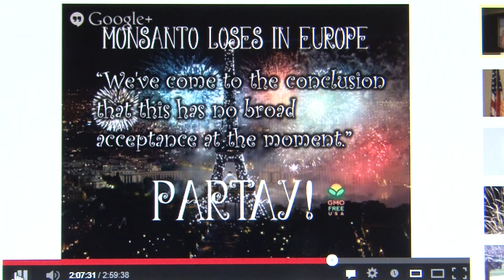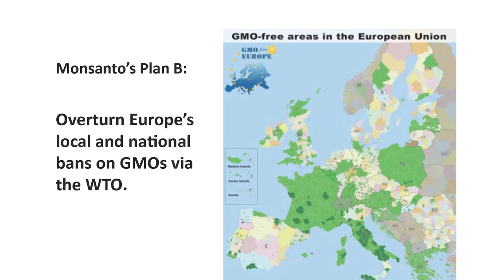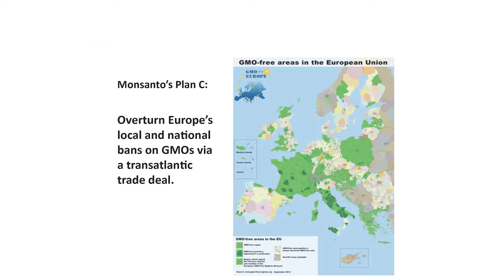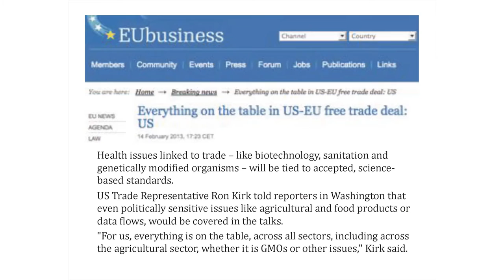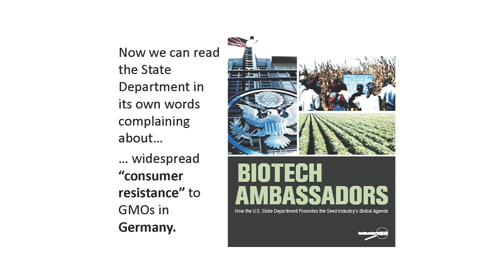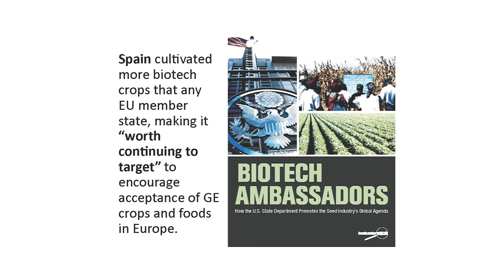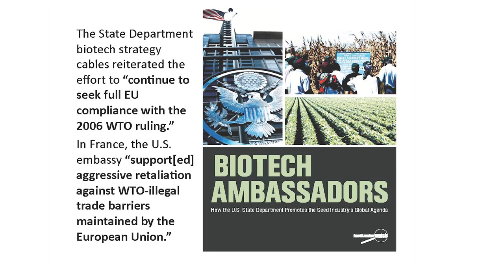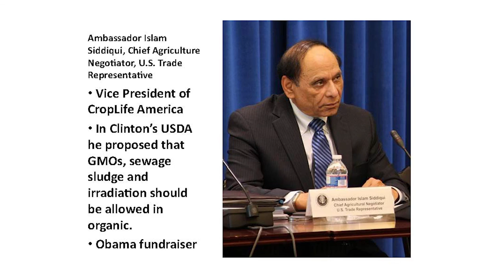Wikileaks: US State Department & Monsanto pushing GMOs: Trade agreements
This is Alexis Baden-Mayer's portion of the Food Panel from the TAFTA Symposium held on July 9, 2013 in DC, edited for Maine friends who won't be able to watch the archived webcast
Organic Consumer Association(GMOs)
July 9 TransAtlantic FTA edited version of conference..